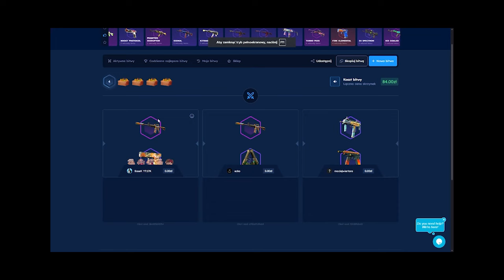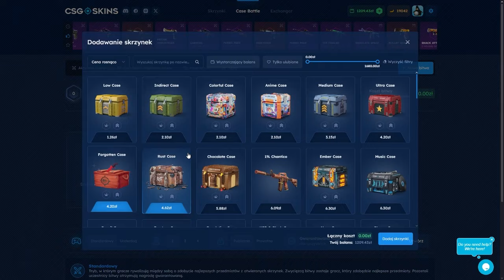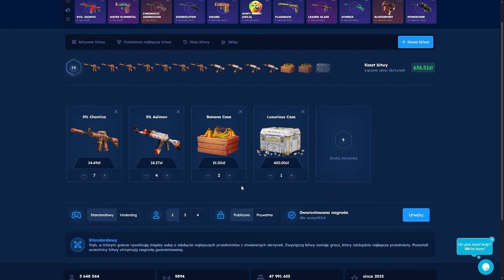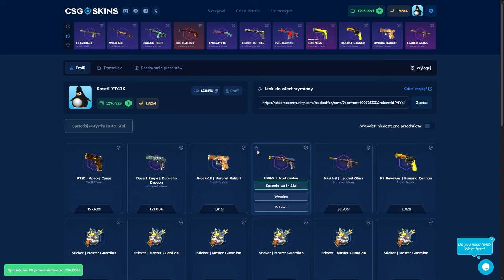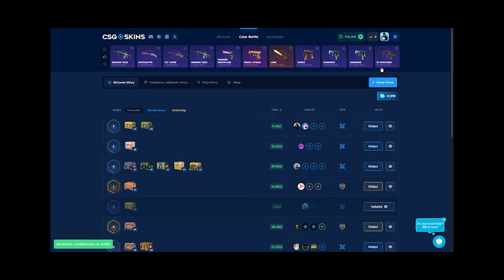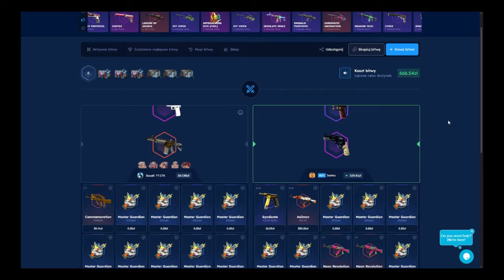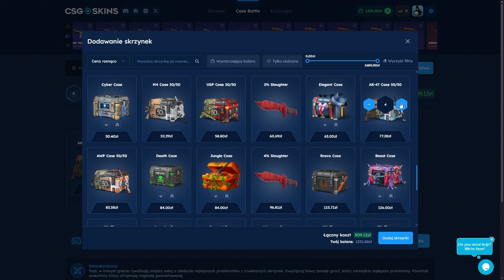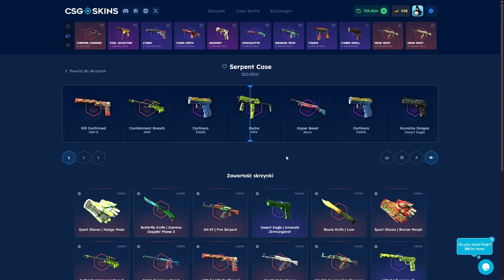TO BYŁO NIESAMOWITE (CSGOSKINS)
18+
Konkurs na  sztylety  za 600 PLN każda osoba która wpłaci z moim kodem powyżej 8.4zł do 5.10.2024 ma szansę na wygranie tej kosy + im wiecej wpłacisz tym większa szansa na wygranie